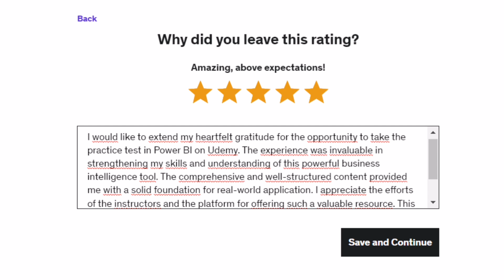Microsoft Certified Azure Data Engineer DP-203 | Practice Test | Real Exam | August 2023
Practice Test with real question for Exam Microsoft Certified Azure Data Engineer DP-203 for August 2023